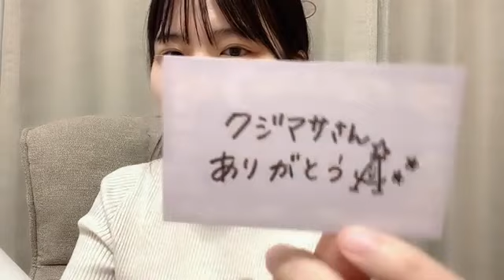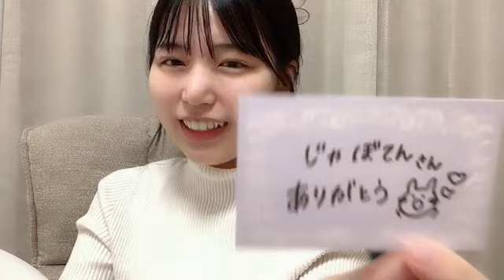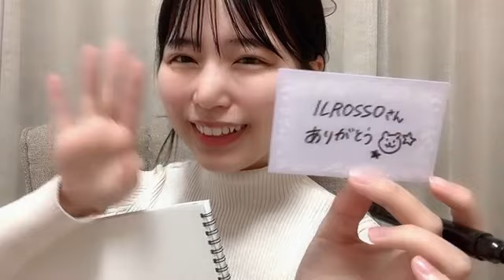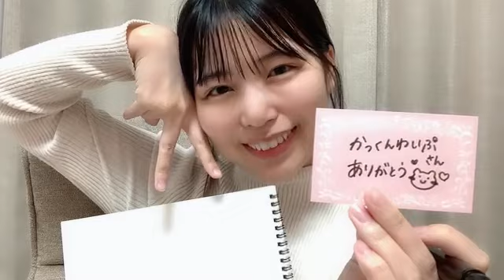48 KOJIMA AIKO 2023年12月09日20時01分20秒 小島 愛子（STU48 2期生）